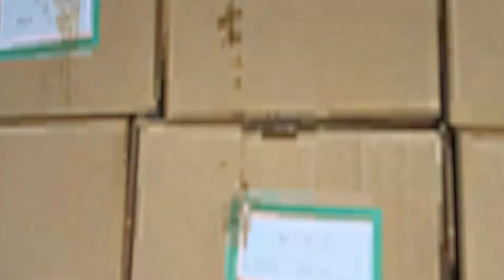[ETS2] Ford D 1210 [1.43]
handbrake animation
air gun animation
animated glass arms and glasses
signal arm animation
instrument lighting
indicator speed-gas-water-signal light-oil light-headlight animations
Accessory parts with inner slot
5 different seat upholstery
color organization curtains and glass foil by tool
There are many slots and accessories that I have not yet counted in the vehicle.

Credits:
Enes Çakar Omer Enterli